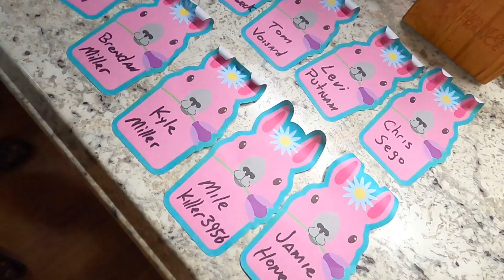Winner revealed! plus Mushroom extravaganza with Uncle Jeff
Mushroom hunting in Indiana plus our prize pack winner revealed!!